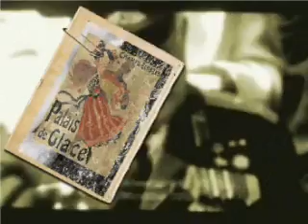Holy Water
First Draft of the first part of animation for the
Holy Water Song (Indy - Sepia)
by Lia Cameira
Waiting for the musician aproval